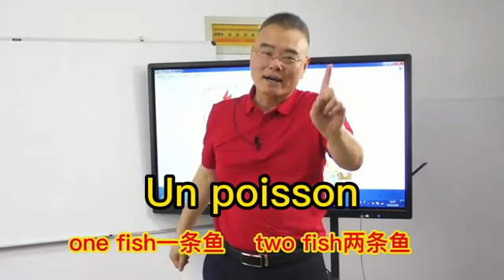第3课 池塘里这么多鱼 英法双语学动作